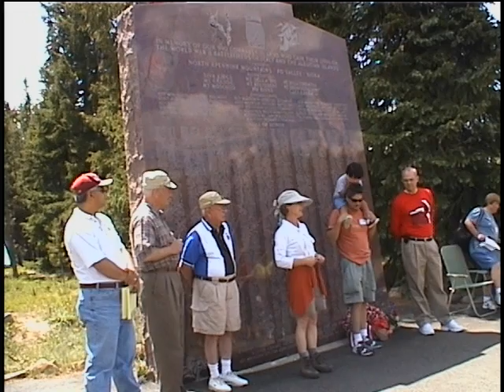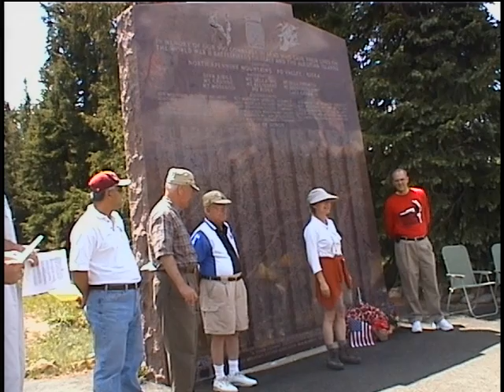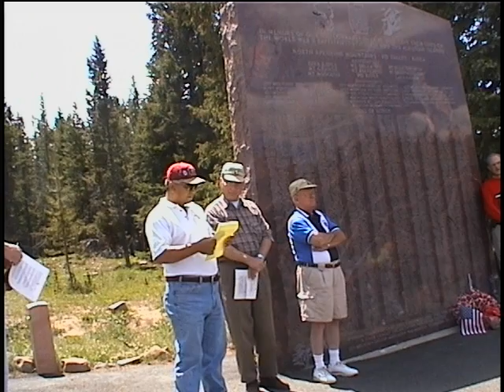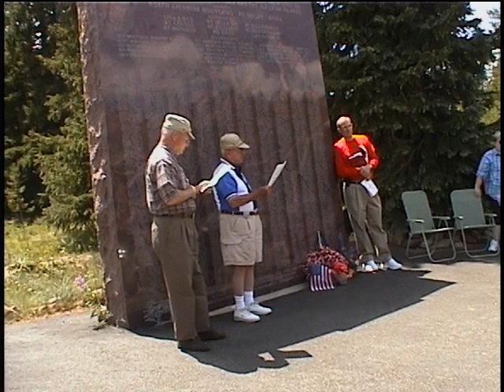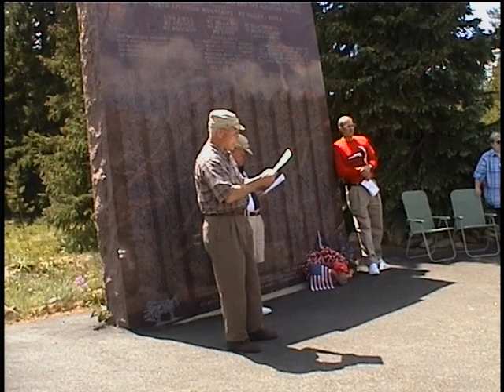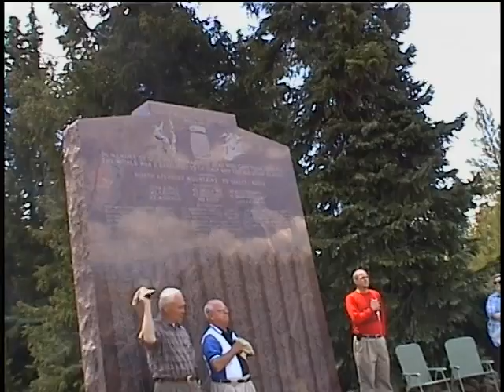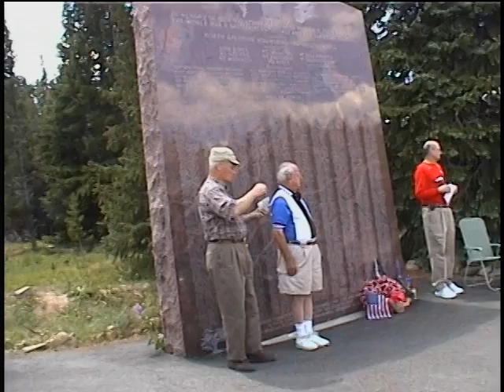Neal McKinstry Oral History - OH403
Recorded in July 2003 by Myrna Hampton.

Biographical information:
Neal P. McKinstry was born July 9, 1919 at Jackson, Wyoming.  He enlisted in the Army in 1942 and was assigned to an anti-aircraft unit.  He was recommended for Officers Candidate School and commissioned as a 2nd lieutenant.  He was retained as an instructor in mathematics and map-making until he volunteered for the 10th Mountain Division.  He served at Camp Hale, Colorado; Camp Swift, Texas and in Italy.  Following the War, he receive a B.S. degree in range management from Colorado A & M (now Colorado State University).  He worked with the U.S. Department of Agriculture and operated a small ranch near Craig, Colorado.

Oral history discussion:
Neal McKinstry was born in Jackson, Wyoming and moved to Denver, Colorado as a child.  He discusses his family and a ranch they owned in Gilpin where he spent summers and participated in outdoor activities.  He graduated from Colorado A and M, which is now Colorado State University.  He worked for the Montana Soil Conservation Service after graduation when he decided to enlist in the army.  After initiation at Fort Lewis, Washington he was sent to study for Searchlight Battalion in Southern California which was an anti aircraft battalion.  He tells of being accepted to Officers Candidates School at Camp Davis, North Carolina.  Upon completion he stayed on and taught math and map reading.  He then decided to apply to join the 10th Mountain Division and was assigned to the 727 AA  (Anti-aircraft-Machine Gun battalion) unit.  He was sent to Fort Bliss, Texas for target practice.  He participated in the “D” series and describes the time in terms of clothing and movement.  He describes his time at Chemical Warfare School at the Rocky Mountain Arsenal at the time the troops moved to Camp Swift.  While at Swift the anti-aircraft battalion was renamed anti-tank battalion.  He describes going to Italy and the conditions when he arrived.  The anti tank battalion was at Riva Ridge for two weeks mainly maintaining the position.  He described a villa where he stayed in Vidiciatico.  After the war he was sent back to Colorado before discharge, and was assigned to several locations.  He discusses his to work at the job he had with the Montana Soil Conservation Service.

This oral history was digitized as part of the Council on Library and Information Resources (CLIR) Recordings at Risk grant project.